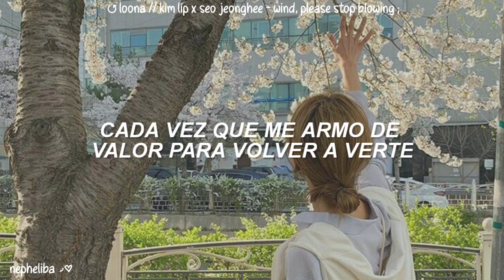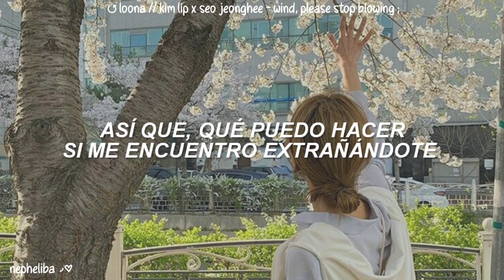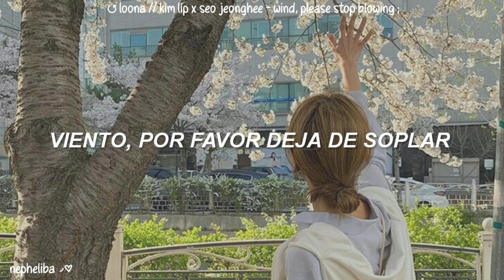LOONA // Kim Lip x Seo Jeonghee - Wind, Please Stop Blowing ; [Traducida al Español]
• Album:
• Show: The King of Masked Singer
• Song: Wind, please stop blowing
• Artist: LOONA // Kim Lip x Seo Jeonghee
• MV:

❀ ɴᴏ ʀᴇꜱᴜʙɪʀ ᴇʟ ᴄᴏɴᴛᴇɴɪᴅᴏ ᴅᴇ ᴇꜱᴛᴇ ᴄᴀɴᴀʟ, qᴜɪᴛᴀɴᴅᴏ ᴍᴀʀᴄᴀ ᴅᴇ ᴀɢᴜᴀ ᴅᴇʟ ᴠɪᴅᴇᴏ ❀